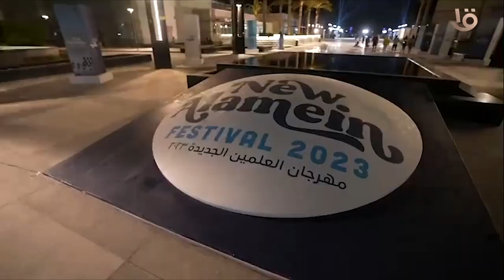الستاند اب كوميدي علي قنديل في مهرجان العلمين الجديدة 24 أغسطس أحجز تذكرتك من موقع تذكرتي